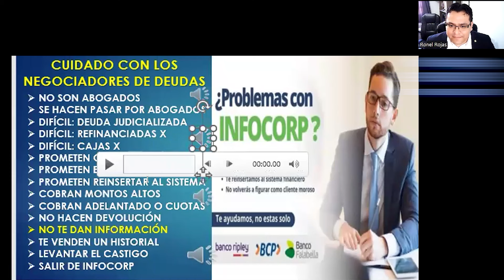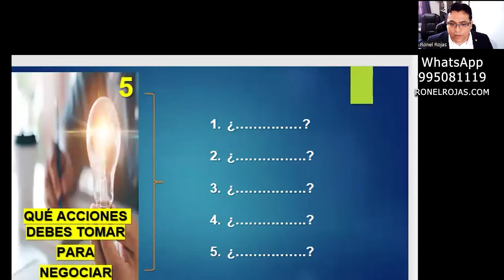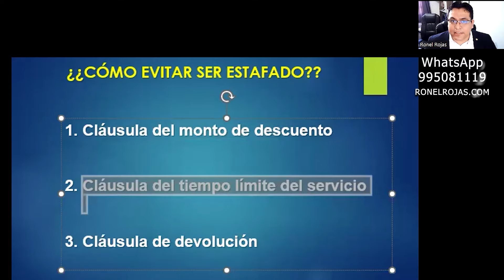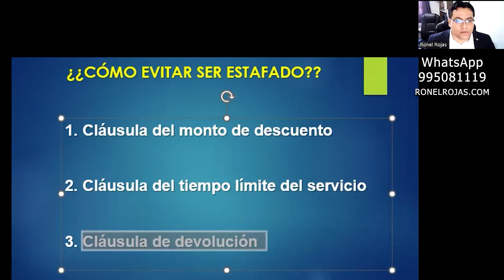NO pierdas el tiempo haciendo que negocien tu deuda, mejor ¡¡HAZLO TÚ MISMO!!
📲Para recibir asesoría sobre negociación de deudas